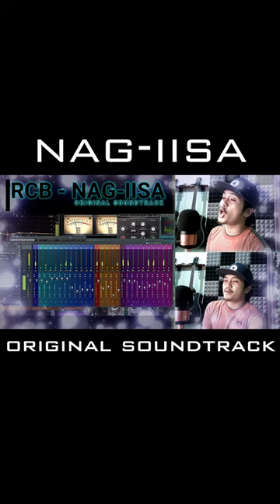NAG-IISA | ORIGINAL SOUNDTRACK | CHITO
❤️ I'm really hoping guys that you like this video and found that entertaining, if you did consider subscribing, and make sure you hit the thumbs up and let me know of your thoughts or anything in the comment section down below.